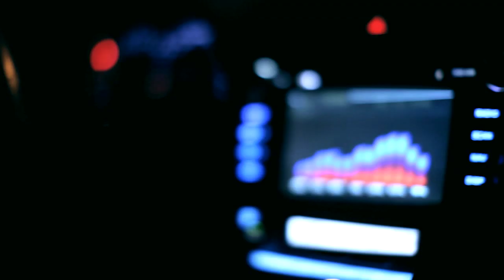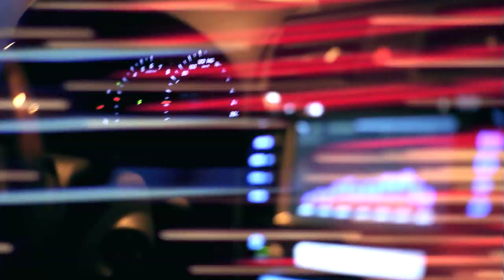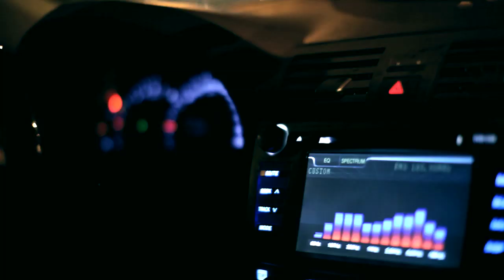Наталка Карпа - Ти не прийшов (Official HD Video) 2011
KARPARATION
реж.: Н. Карпа, О. Войцович
оператор: Ігор Живицький
монтаж: Мирон Стецький